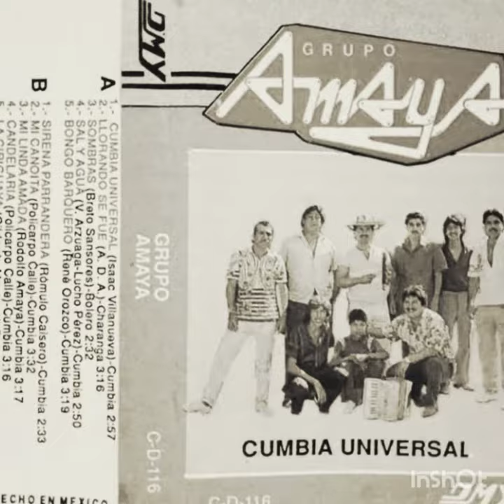LA SIRENA PARRANDERA-(autor Rómulo Caicedo). JAVIER CARDONA.